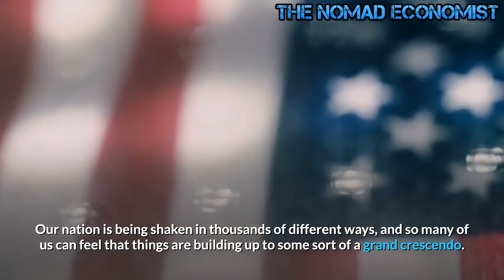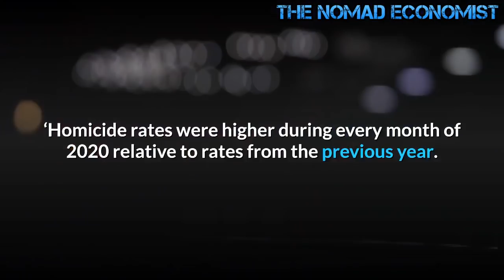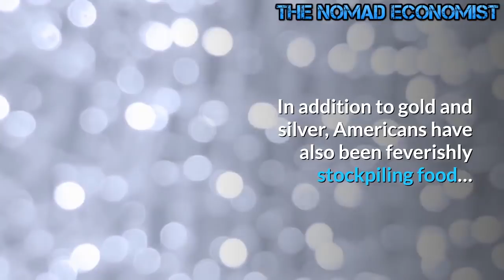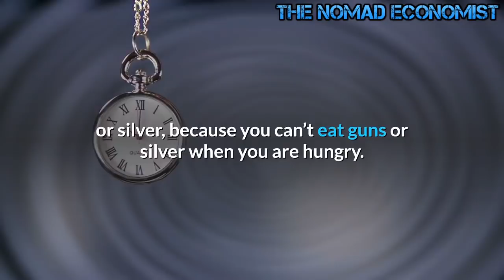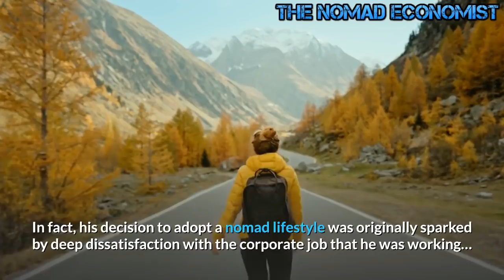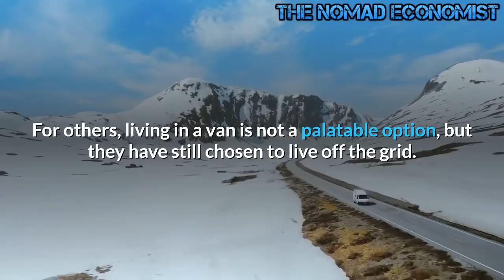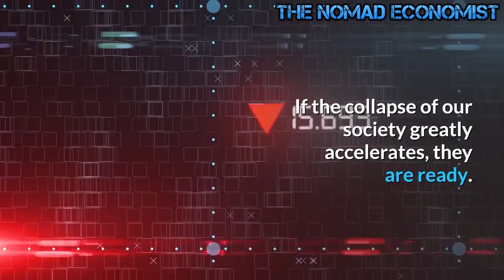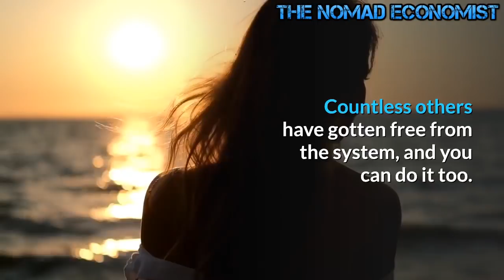How to Get Off The Grid and Survive The Coming Economic Collapse !!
We were told that 2021 would be the year when everything starts to get back to normal.  But that hasn’t exactly been the case, has it?  It has been just over a month, and there is still chaos everywhere.  We have seen a wild riot at the U.S. Capitol, civil unrest has been erupting in major cities from coast to coast, millions of people have filed for unemployment benefits, a president was impeached, and a crazy ride on Wall Street made “GameStop” a national phenomenon.  That would normally be enough for an entire year, but we are still in the first week of February.

All throughout history there have been critical turning points when events have greatly accelerated, and it appears that we have reached one of those turning points.

In fact, this may be turn out to be the biggest turning point of them all.

Millions upon millions of Americans can sense that big trouble is ahead.  For many, it is like a gut feeling that they just can’t shake.

Our nation is being shaken in thousands of different ways, and so many of us can feel that things are building up to some sort of a grand crescendo.

So that is why so many Americans are stockpiling guns, silver and food right now.

They want to be ready for what is ahead.